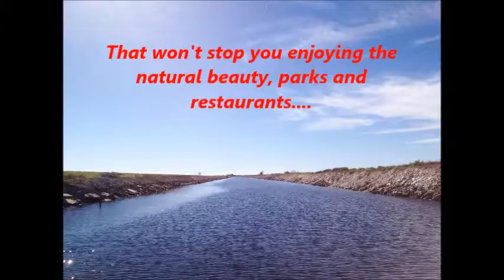Is It Hot In Orlando Florida In December For Christmas & New Years?